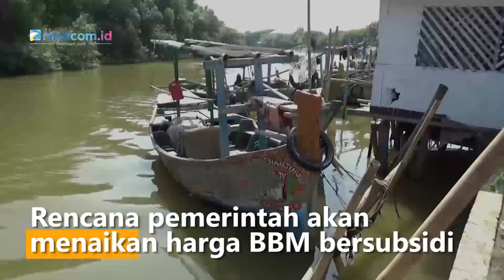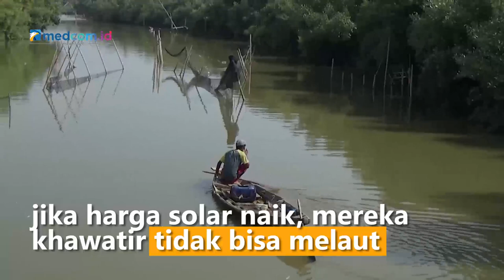Nelayan di Karawang Resahkan Wacana Kenaikan BBM Subsidi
Rencana pemerintah akan menaikan harga BBM bersubsidi jenis solar membuat para nelayan di pantai utara Kabupaten Karawang Jawa Barat khawatir. Menurut mereka kenaikan harga solar akan berdampak pada pemenuhan kebutuhan hidup dan pengeluaran biaya operasinal para nelayan.

Untuk sekali melaut, nelayan di daerah ini bisa menghabiskan solar lima hingga seratus liter tergantung besar kecilnya perahu dan wilayah tangkapan ikan. Padahal menurut nelayan, saat ini hasil tangkapan ikan para nelayan jauh berkurang.

Mereka mengaku biasa membeli solar dengan harga Rp7ribu per liternya. Namun jika harga solar naik, mereka khawatir tidak bisa melaut karena tak mampu untuk membeli solar. Bambang Aris/Metro TV.